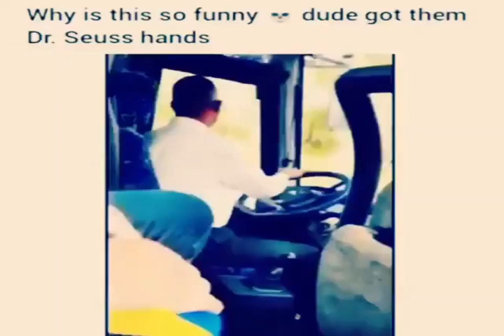dr suess hands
classis hood irony audio